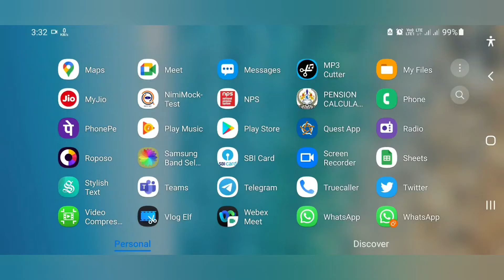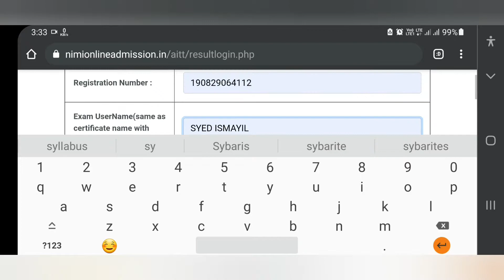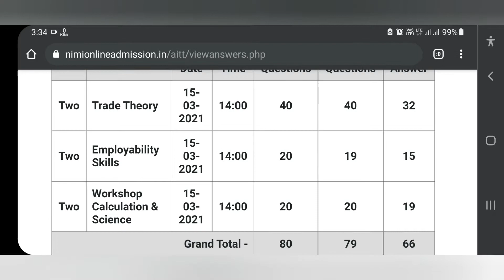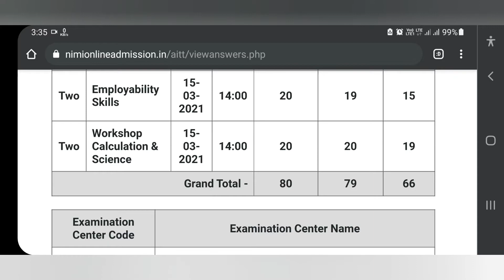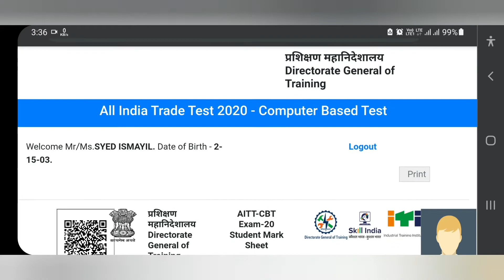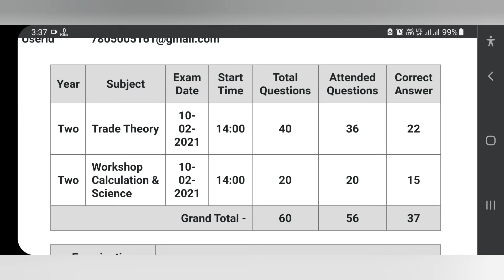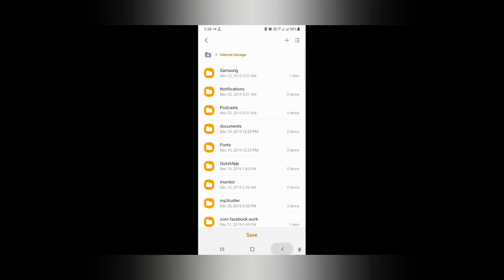HOW TO CHECK YOUR CBT EXAM result, Question & Correct Answers.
ALL CBT attended trainees
Like this you will get details. Question and answers along with whether Right or Wrong for all 60 / 80 Questions.
: Candidates of NCVT who have given CBT exam and the result is not updated can check their mark sheet by visiting this link, enter your registration number and enter your name and login and your question paper and marks will be available to you completely. Please send this link to all the trainees.
Note :Registration Number : Without R & 00.
Exam User Name (same as certificate name with space)